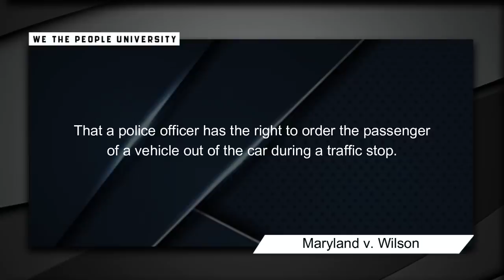Cops Try And Trick Man Into A Search | It Didn't Workout Well | Watch This!